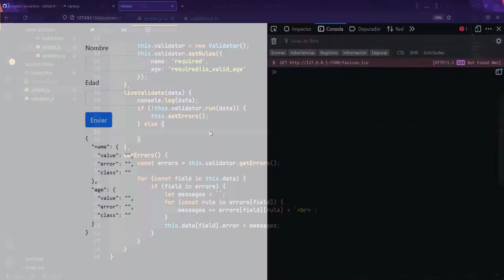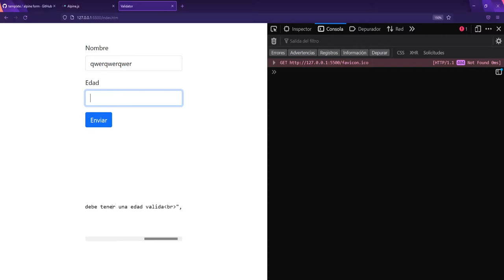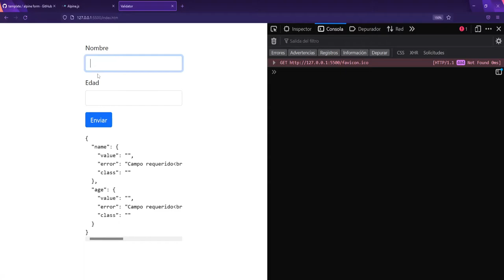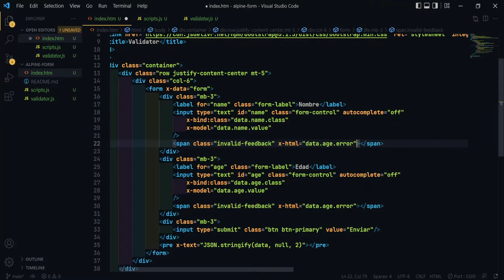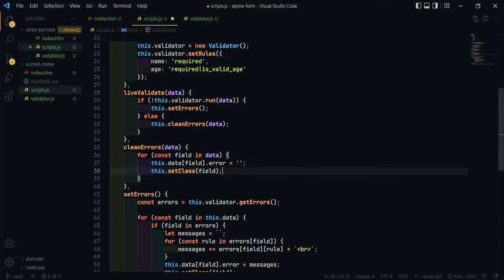9-. Mostrando los errores - Crea una librería de validación con VanillaJS y Alpinejs